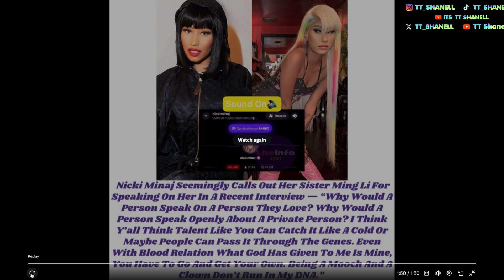Nicki Minaj calls her blood sister a clown ! Find out why?